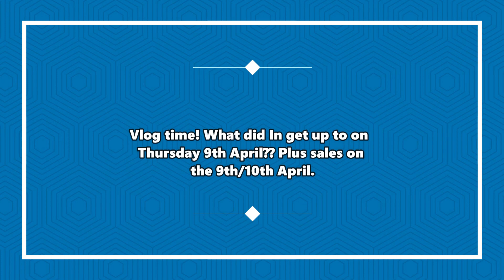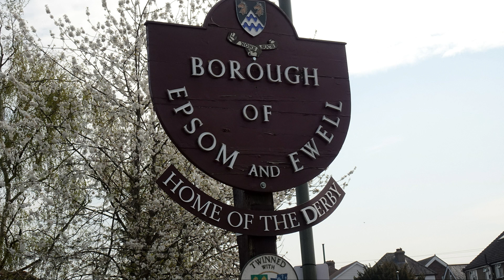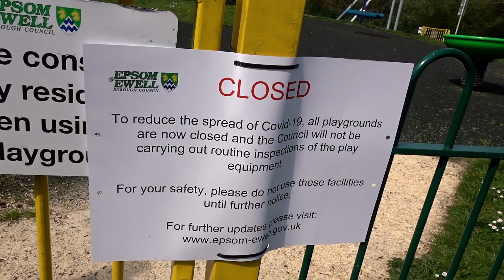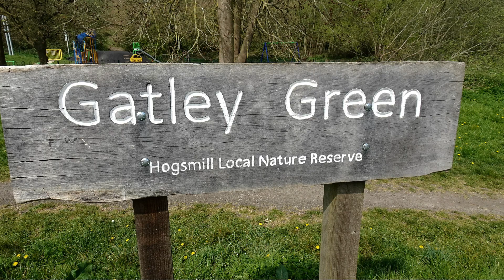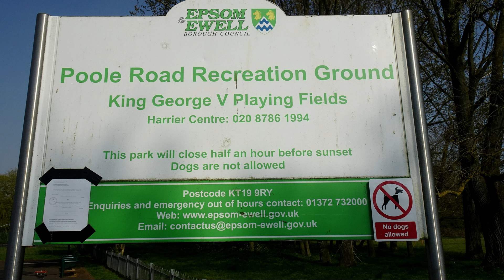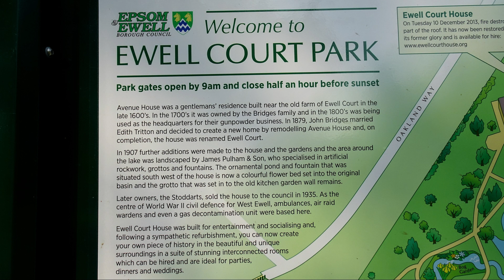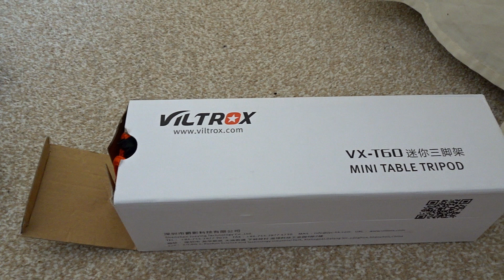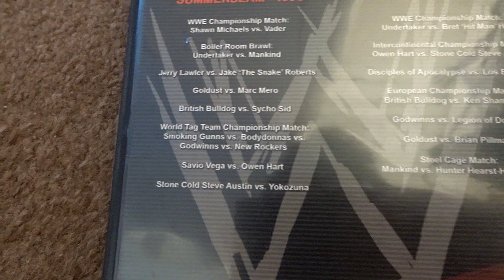Vlog time!! What did I get up to on Thursday 9th April. Plus sales on the 9th - 10th April.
Used my camera  to record the vlog the Sony DSC-HX99 and to take pictures.

I am hoping to release a Vlog once every month and a half - 2 months.